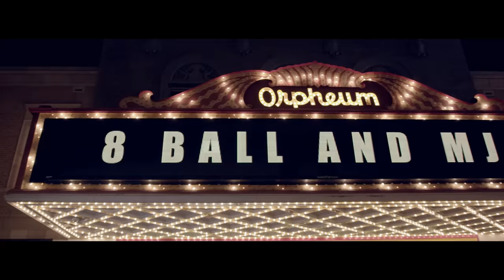8Ball & MJG - They Don't Love You (Prod. by MJG)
GET 8BALL & MJG MERCH/MUSIC

BOOK 8BALL & MJG
About 8 BALL AND MJG
Turn on the TV, and chances are, one of the cable channels is airing “Hustle + Flow.” Song after song on the radio feature rappers and producers trying to channel that classic Dirty South attitude. Phonk, the wildly popular Eastern European rap subgenre, is nothing but a tribute to Tennessee sound. There’s an argument that the hip-hop sound developed in Memphis in the 1990s has never been more popular or more influential than it is now. And right in the middle of the Memphis hip-hop story are 8 BALL AND MJG — two pillars of a local culture that’s appreciated worldwide.

About “They Don’t Love You”
It’s a massive understatement to say the time is right for new music from the pair of artists. The new single “They Don’t Love You” finds the duo in top form, trading verses with the combination of confidence and easygoing camaraderie that has always been a hallmark of their music. Like so many of their best songs are, the track is a cautionary tale and demonstration of their hard-won wisdom — the emcees warn about fairweather friends and the dangers of flattery. 8 BALL AND MJG rhyme over classic Memphis hip-hop production, including filthy, funky drums and wah-wah guitar. They’ve always drawn connections between Southern styles: street rap and delta blues, soul, gospel, sophisticated pop, and rock at its most elemental. They’re still doing it.

Their distinctive, contrasting rap styles are as sharp as ever, too. MJG is still the pitbull, spitting punchy, forceful, quotable and instantly memorable; 8 Ball is still laid-back, butter-smooth, reflective, and just as menacing as he needs to be. They called themselves Living Legends on their 2004 album, and nobody in the Dirty South disagreed with the assessment. They’re members of the Memphis Music Hall of Fame, which, in a town dedicated to sound, is about as high an honor as any municipality can bestow.